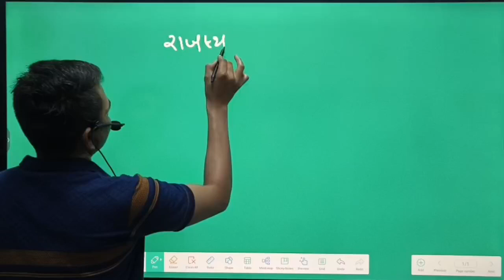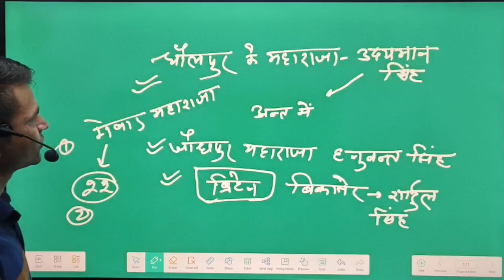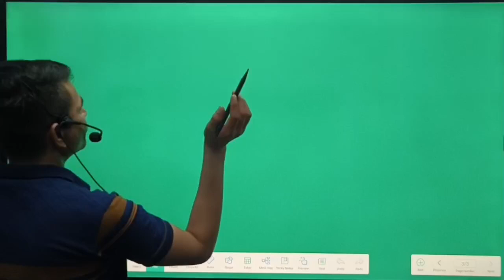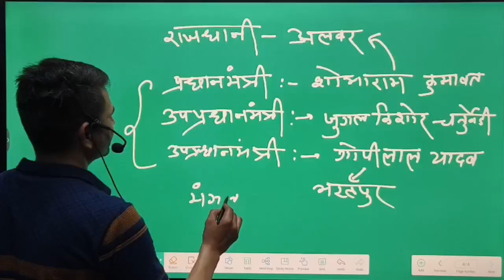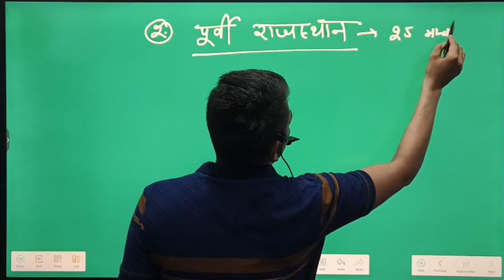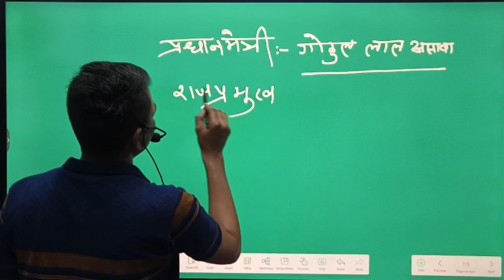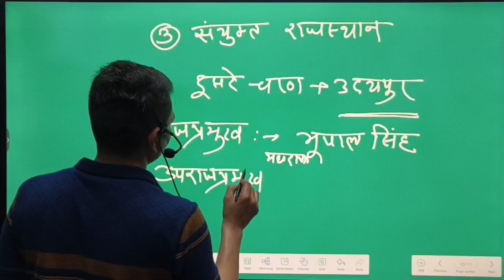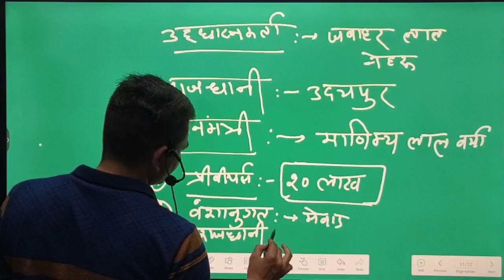राजस्थान का एकीकरण // Integration of Rajasthan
gk by pk yadav
Rajasthan ka ekikaran gk by pk yadav

Rajasthan ka ekikaran question
Rajasthan ekikaran MCQ
Rajasthan ekikaran ka ekikaran by rajveer sir
Rajasthan history by Utakarsh
Rajasthan history by rajveer sir